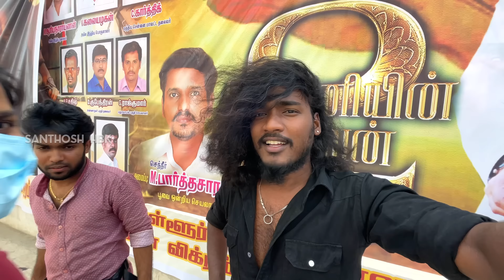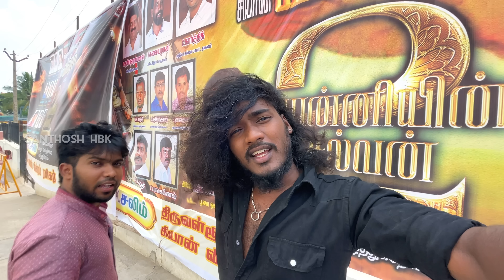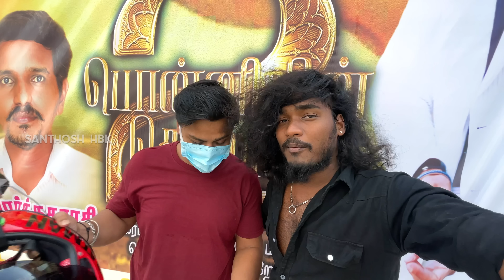Ponniyin Selvan 2 review| by Santhosh Hbk & Ajees | PS2 | Maniratnam | AR Rahuman |Vikram |Karthik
Support nanba ❤️😍